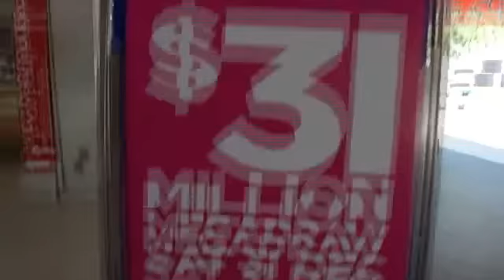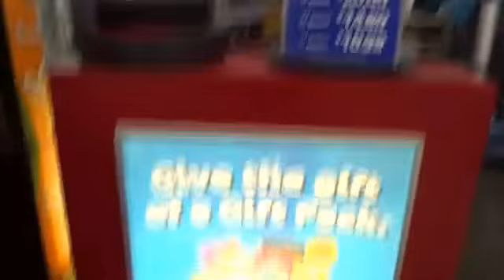southern cross arcade